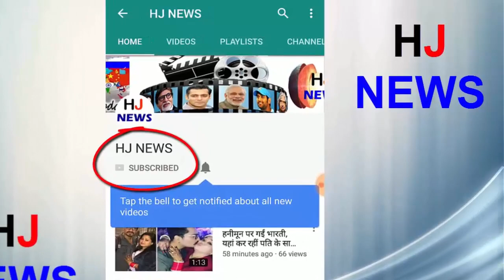इरफान ने लिखा इमोशनल लेटर, सुनकर आप रो पड़ेंगे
Actually, Irfan wrote the letter to this newspaper. According to this letter, Irfan says that after knowing about me, all are praying for me, and, all of them, being a force is going to the head through my spinal cod. I am feeling close to life now.
Irrfan wrote in this letter: 'Only a few months ago I came to know that I have neurodecrine cancer. These words were new to me and I had heard it for the first time. When I searched on the Internet about it, it was discovered that there was not much research on this.
- "So far I was traveling in a fast speed train. I had some dreams, there were some plans, some desires were, there was no goal. Only then did someone wake me up. I looked back and it was TC. He said, "Come down here, your station has arrived." I was Confucius. I said - no, my station has not come right now. So she said - no, you have to get off at the next stop.
HJ NEWS !!